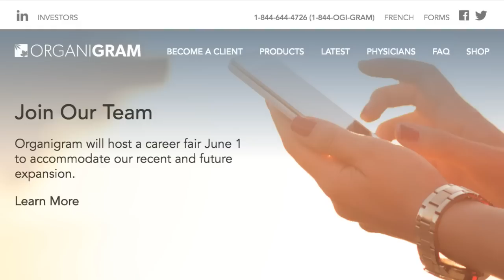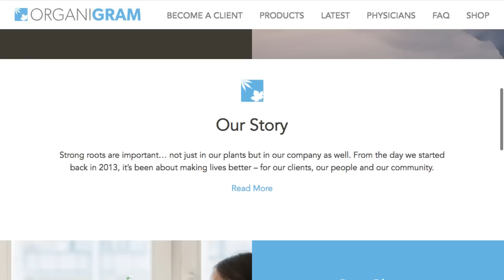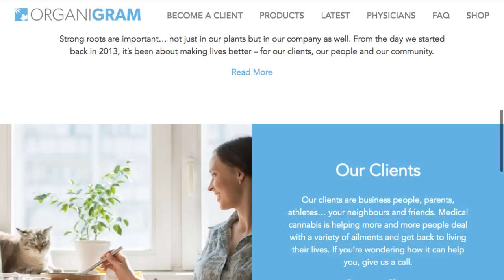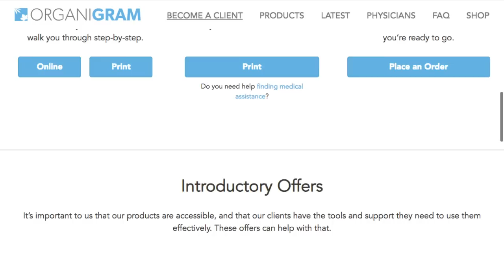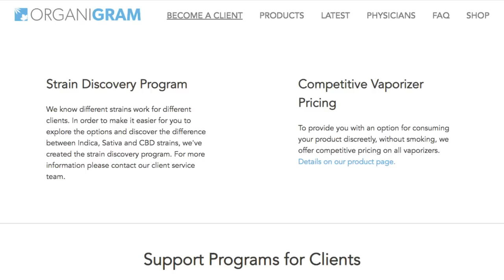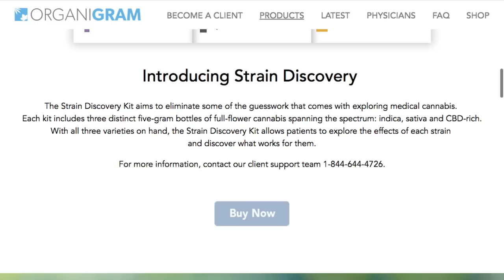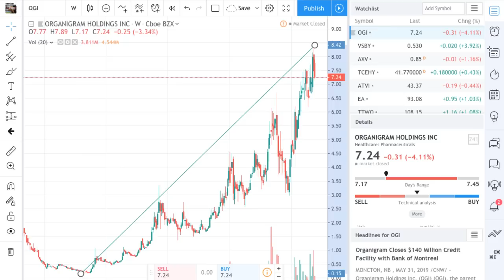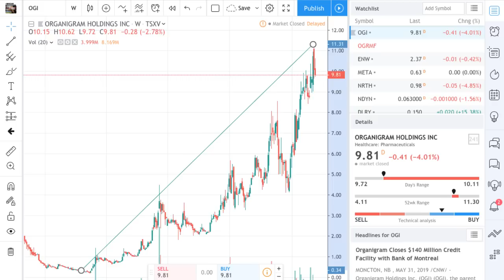Organigram Closes $140 million credit facility with Bank of Montreal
Organigram Closes $140 million credit facility with Bank of Montreal - RICH TV LIVE - JUNE 2, 2019 - Organigram Holdings Inc. (NASDAQ: OGI) (TSXV: OGI), the parent company of Organigram Inc. (collectively, the “Company” or “Organigram”), a leading licensed producer of cannabis, is pleased to announce that it has closed its previously announced credit facility with Bank of Montreal (“BMO”) as lead arranger and agent as well as a syndicate including three other lenders. The facility consists of a $115 million term loan and a $25 million revolving credit facility (together, the “Facilities”), both of which mature in May 2022. Included in the facility is an uncommitted option to increase the Facilities by an incremental $35 million to a total of $175 million, subject to agreement by BMO and satisfaction of certain legal and business conditions.

The closing of this credit facility reflects BMO’s and the syndicate lenders’ vote of confidence in our management team, ability to deliver financial results, and investment in our world-class Moncton campus. Our current expansion plans are fully funded as we continue to remain on track for completion of Phases 4 and 5 of our campus.

a FREE community for stocks, sports, travel, and trending topics.

list=PLiBGEhbXkQPCHTZsUlx-GxSGgsCLUSKJO